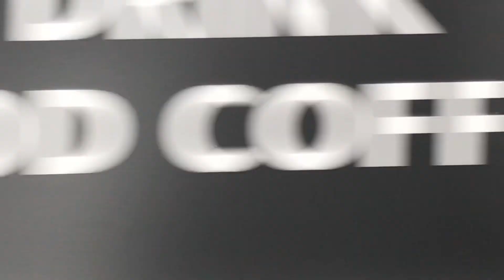Koning Willem-Alexander opent vernieuwde Anne Frankhuis Amsterdam 22-11-2018 (burgermeester Halsema)